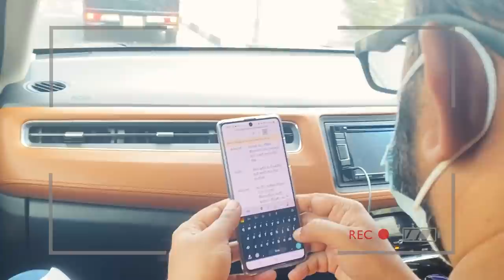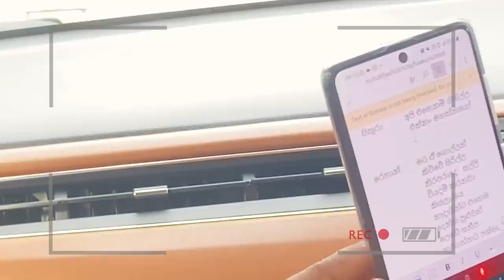පාර දිගේ යන ගමන්ම Paara Dige ලියවෙන හැටි / Soori Vlogs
Music in this video - Prison Break OST 02 Strings Of Prisoners RAMIN DJAWADI , Paara Dige පාර දිගේ | Opening Theme - Induwara Sooriyabandara